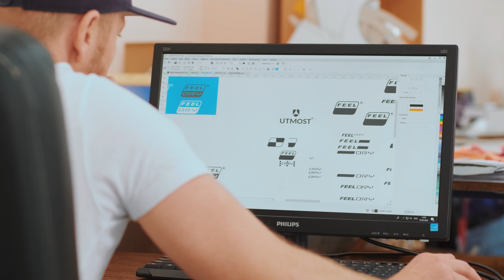Utmost | Сучасна швейна фабрика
Utmost - cучасна швейна фабрика